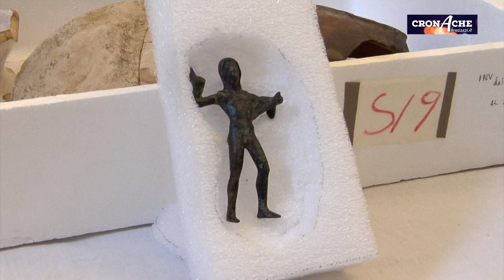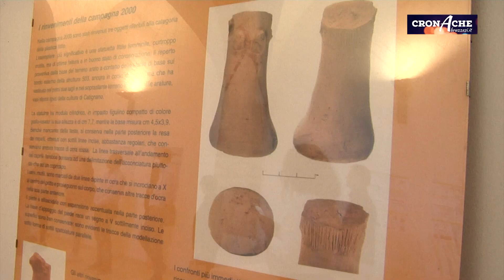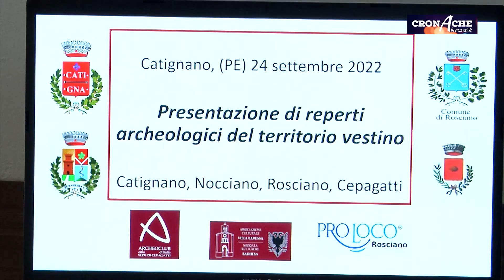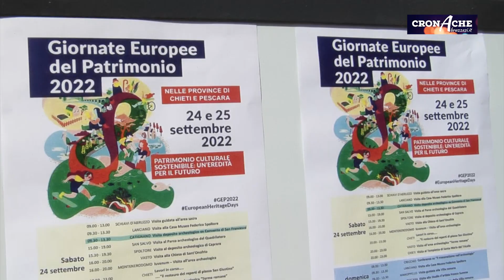Giornate Europee del Patrimonio (2022)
Catignano diventa sede di un museo di reperti di epoca neolitica per tutto il comprensorio  Pescarese.

Produzione Spettacoli srl